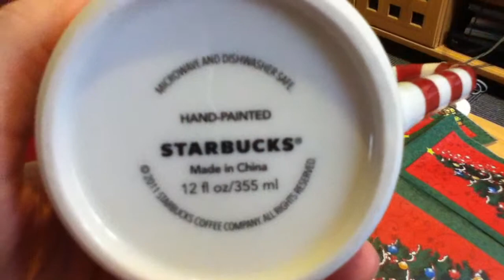Starbucks Christmas 2011 Candycane Mug